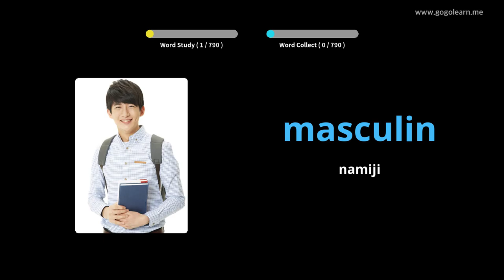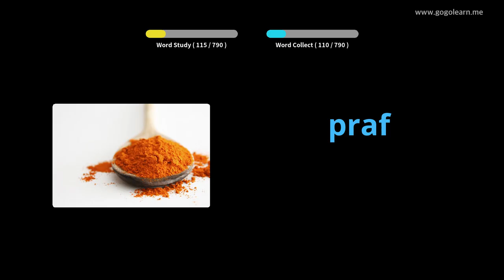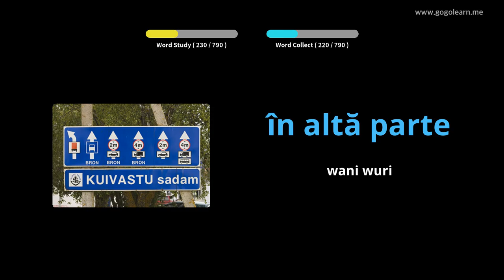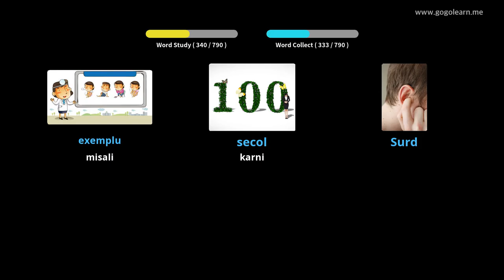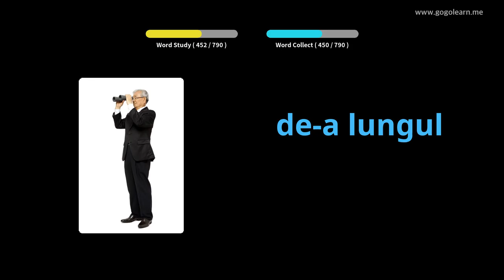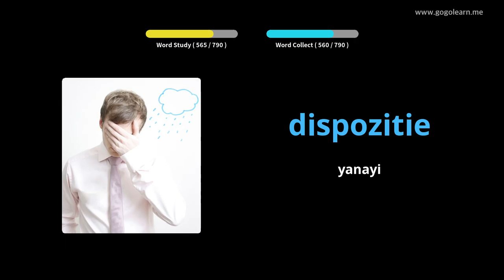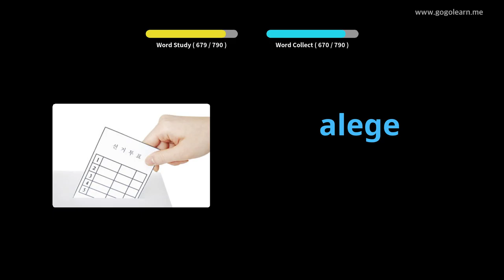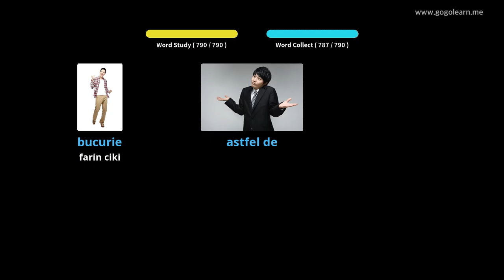Makarantar Tsammiyar Vocabulary ta Romania | Golearn